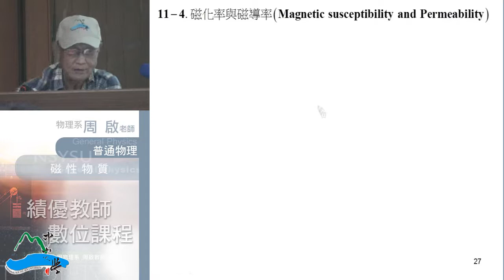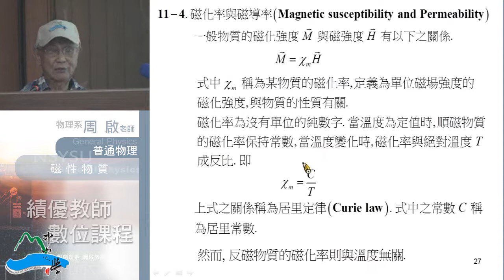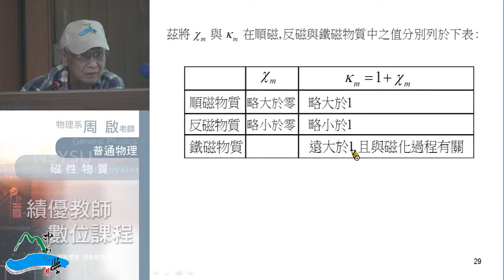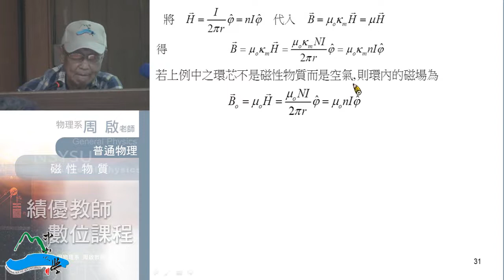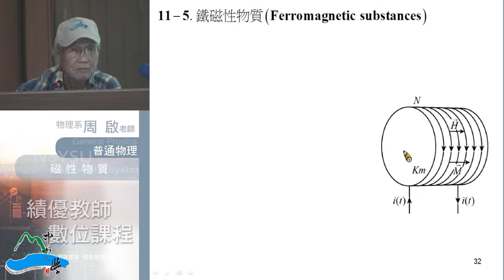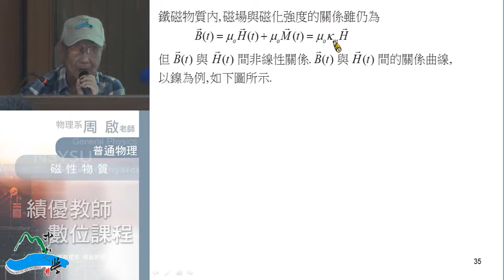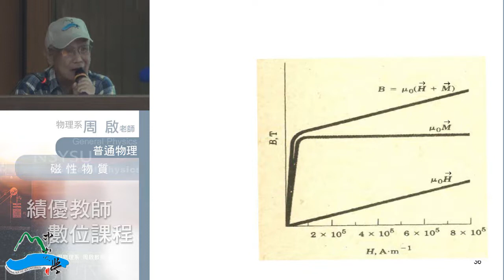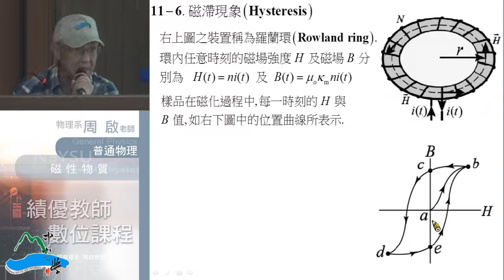普通物理102 2014 0512 03